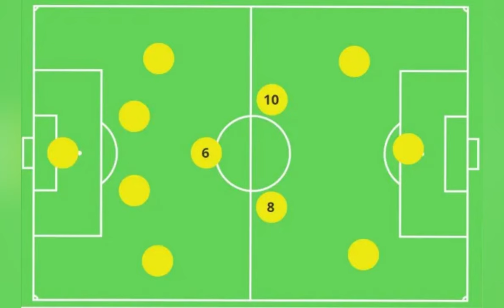Sergio Ramos' 2005 Sevilla Teammates : Where Are They Now?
In this exclusive video, we take a trip down memory lane to revisit Sergio Ramos' time at Sevilla FC in 2005 and catch up with his former teammates. Find out where these talented players are today and how their careers have unfolded since their time at Sevilla. ⚽🕰️

Join us as we explore the journeys of these eleven players who once shared the pitch with Ramos. Players who are in jail, failed wonderkids, journeymen, guys who played until they were 40, the manager of a Premier League winning side and one of Ramos' old friends are all there.

Discover their current roles in football, whether they've transitioned into coaching, retired from the sport, or embarked on new ventures. 🌟